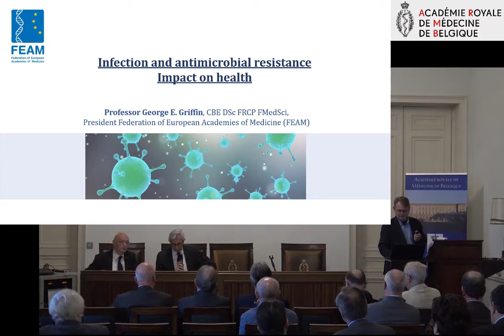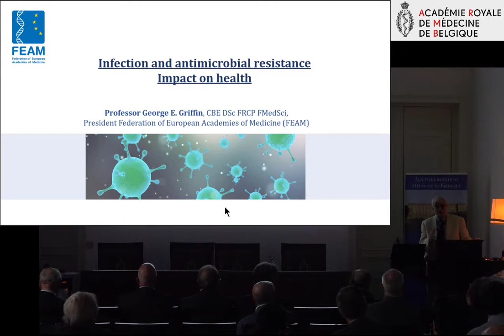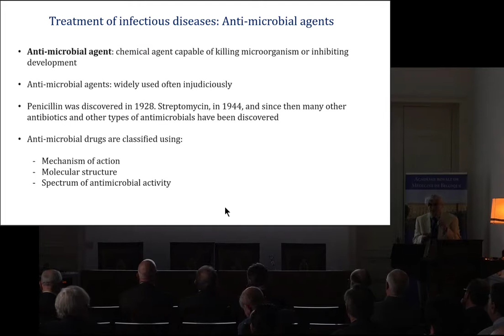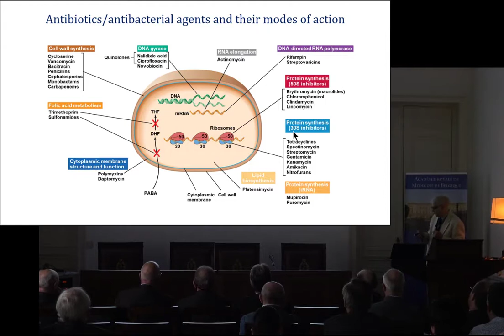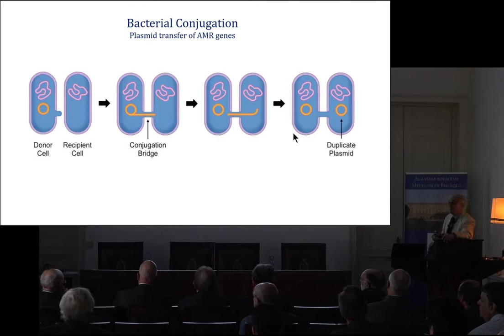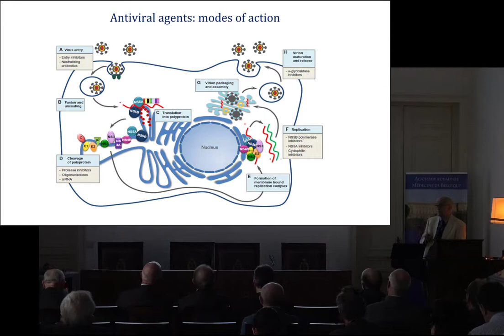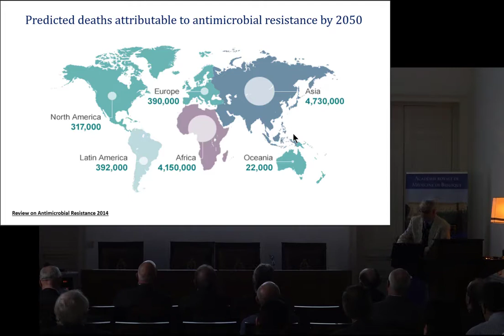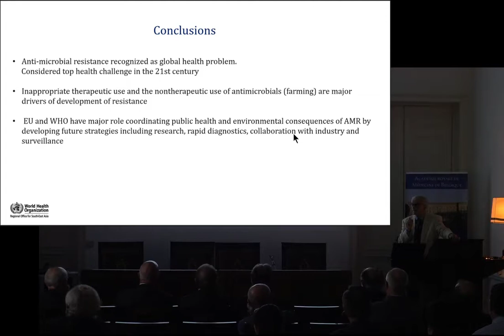George E. GRIFFIN : INFECTION AND ANTIMICROBIAL RESISTANCE : HEALTH IMPACT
Séance de mai 2019 de l'Académie
George E. GRIFFIN (St George’s, University of London),  President Federation of European Academies of Medicine (FEAM).

Resistance of microorganisms to antimicrobial agents is an ascendingly serious global problem and has been designated by the World Health Organisation as one of the major health problems facing both developed and developing countries.

There is no doubt that overuse and ease of access to antimicrobial agents has fuelled this serious situation. Whilst efforts to restrict antibiotics use, the global situation remains alive.

Resistance to penicillin was described soon after its discovery and it is now well recognised that resistance emerges quickly when new antibiotics are introduced.

Bacteria are self-replicating machines which reproduce rapidly in response to environmental conditions. In addition, they can transmit DNA encoding resistance factors on plasmids by conjugation thus enabling new generations of resistant organisms. This transfer is achieved through an appendage, the pilus, which is a tube allowing plasmid DNA to move between bacteria. When such genetic resistance is conferred exposure of microorganisms to an antibiotic to which it was previously sensitive is lost and the resistant clones reproduce with speed. Currently there are serious AMR complications arising for important human pathogens particularly gram-negative organisms and mycobacterium tuberculosis.

The range of antimicrobials needed to treat these organisms is becoming very small and patients and communities are at high risk, particularly for multidrug resistant tuberculosis. Mechanisms of AMR are actively under investigation in order to provide ways to overcome such resistance. The discovery of new antibiotics is an active area of research and currently principally depends upon isolating agents from natural sources. However, the commercial return from such drug development is potentially small and is a deterrent to pharmaceutical companies. In addition, the judicious and controlled use of antibiotics is major target to reduce AMR however the sociological aspect of use beliefs in the power of antibiotics make this difficult. New rapid diagnostic techniques provide a major step forward in helping clinicians decisions in prescribing antibiotics. For example, PCR technology can identify drug resistant genotypes of bacteria within hours and distinguish between viral and bacterial infections. In addition, such rapid diagnostic technology is a huge advance in the management of tuberculosis.

The discovery and clinical use of antibiotics has been a major medical advance, second only to vaccination. However, the world is now facing a huge problem of AMR which is making some bacterial infection difficult and likely in the future impossible to treat.

References :

1) The cost of antimicrobial resistance. Ursula Hofer. Nature Reviews Microbiology vol. 17, page3, 2019.

2) Attributable deaths and disability-adjusted life-years caused by infections with antibiotic-resistant bacteria in the EU and the European Economic Area in 2015: a population-level modelling analysis. Alessandro Cassini et al. The Lancet – Infectious Diseases, Vol. 19, issue 1, P56-66, 2019.

3) Prediction of Susceptibility to First-Line Tuberculosis Drugs by DNA Sequencing. CRyPTIC Consortium and the 100,000 Genomes Project, N. Engl. J. Med 2018; 379:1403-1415, 2018.